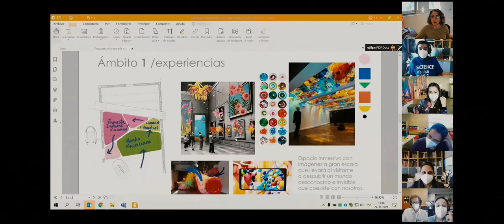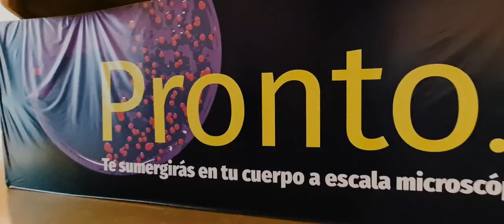Making-of - Nueva sala "MicroVida"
Mañana martes a las 11:00 de la mañana inauguramos una nueva sala en el MIM: MicroVida, inspirada y creada durante la pandemia de COVID-19 y que aborda contenidos científicos tan presentes en el último tiempo, como virus, bacterias, sistema inmune, entre otros temas vinculados a la diversidad microbiana.

Acá les dejamos un video del proceso de creación de MicroVida, donde participan todas las áreas que trabajan en el museo; además de destacados científic@s, que fueron parte de una mesa de expertos cuando estábamos ideando este nuevo espacio educativo.